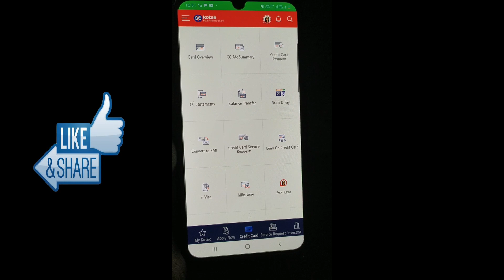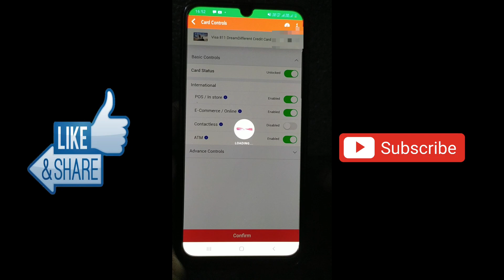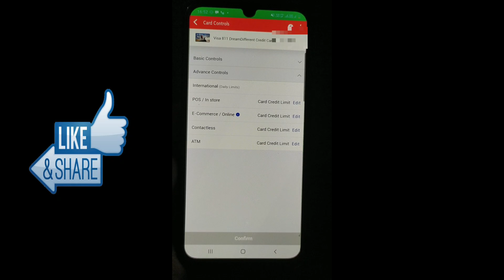How to Control Kotak Mahindra Bank Credit Card With Kotak Mobile Banking App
Hello Friends,
Is video me maine aap logon ko jaankari di hai ki kaise aap apne Kotak Mahindra Bank Credit Card ko Kotak Mobile Banking App se Manage aur Control kar sakte hain. Credit Card Control aur Manage karne ka matlab yeh hai ki aap apni marzi se apne Credit Card ke jis tarah se Transaction ko Enable ya Disable karna chahen to kar sakte hain aur saath hi Transaction Limit bhi set kar sakte hain. Jaise ki agar aap POS/in Store payment ko apni marzi se Disable ya Enable kar sakte hain. Aur isi tarah ke kai Transactions hote hain jinko aap Disable ya Enable kar sakte hain jaise ki E-Commerce/Online, Contactless, ATM etc. ko Disable ya Enable kar sakte hain. Aur aise hi sabhi Transactions ki ek Limit bhi set kar sakte hain.

 Gadgets & Tools I Use:
 Canon 200D II
 Digitek Tripod
 Photron Cleaning Kit